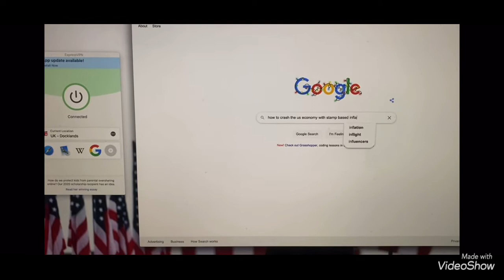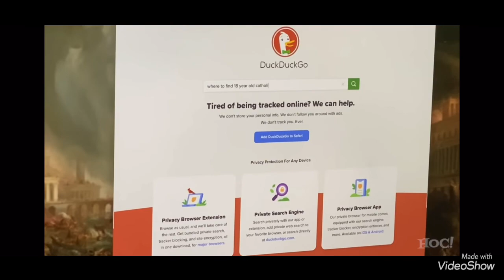John Doyle Funny Moments (Meme Comp)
epic gamer john doyle meme compilation (😱😱😱)

comment “ABNN” and like the video if you are reading this 🫡